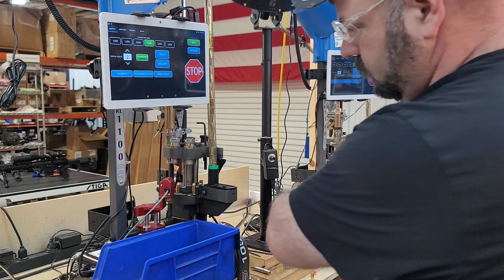Mark 7 loading 9mm x2. 2,000 rds in 30 minutes. (sped up 2X)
loading 124gr FMJ 9mm on a dillon RL1100 and 1050 super. 200 rd primer feeds.